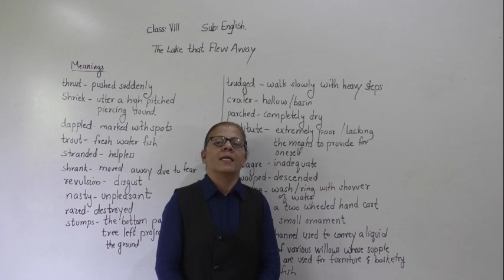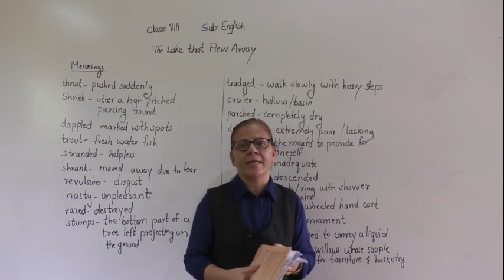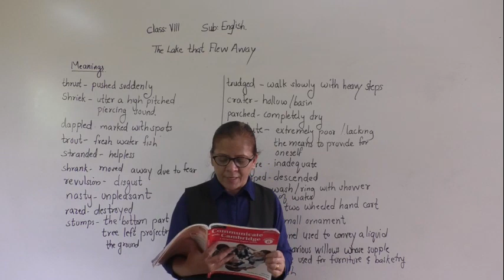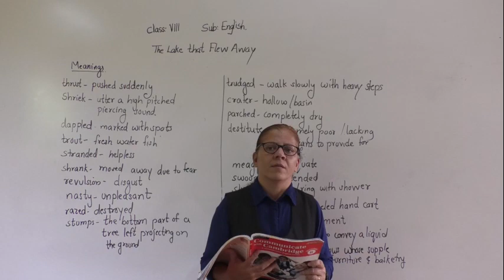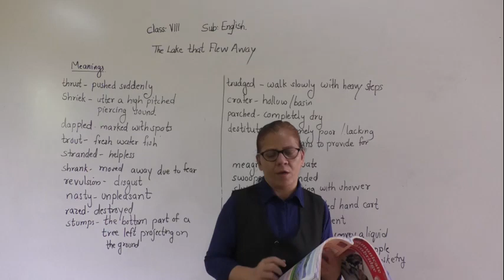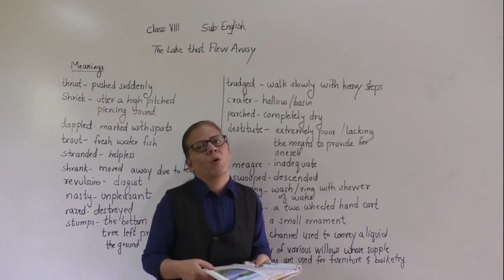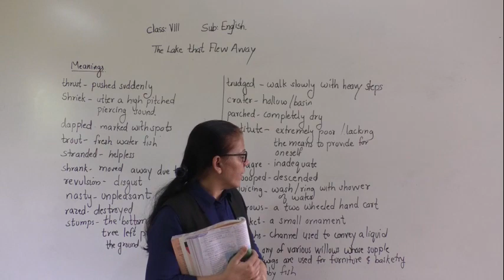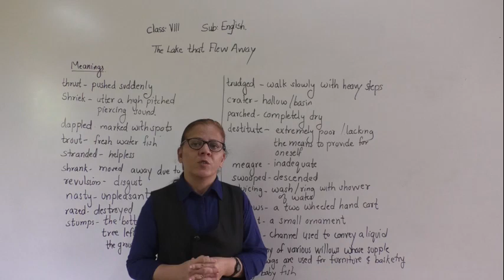The Lake that Flew Away 3